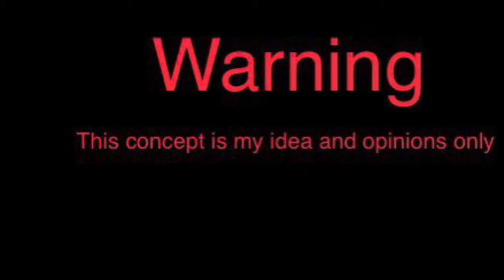The Dream Rugby Team (Breakdown) Openside Flanker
I made a mistake I said inside flanker, I meant openside flanker.